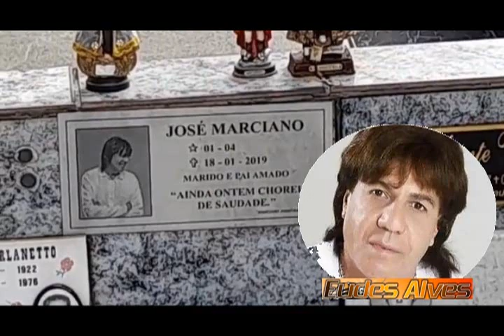VISITA AO TUMULO DO CANTOR SERTANEJO MARCIANO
O NOSSO CORRESPONDENTE EM SÃO PAULO.  RAFAEL SIMÃO ESTEVE NO CEMITÉRIO DAS LÁGRIMAS EM SÃO CAETANO DO SUL SP. VISITANDO O TUMULO DO CANTOR SERTANEJO MARCIANO.